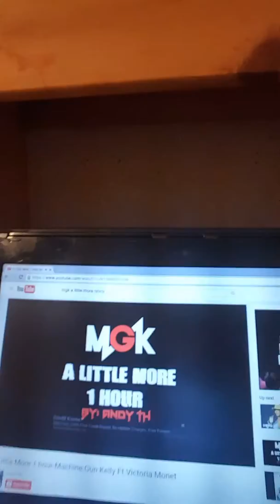Random stuff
Just playing video games